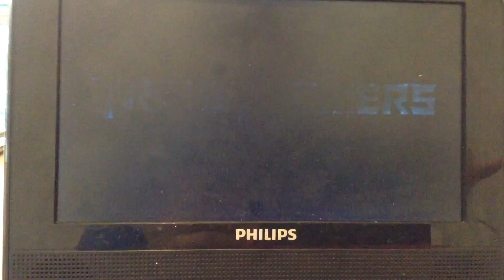Crazy Trailers - Transformers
The New Sequel For The Reboot Of Ninja Turtles Coming Out 6/3/16